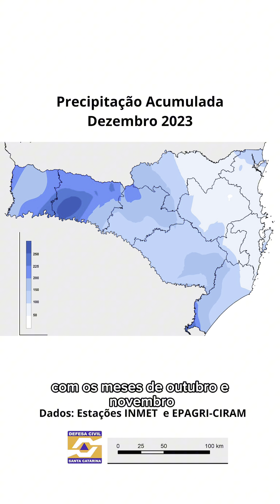Boletim Hidrometeorológico Integrado nº 57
👉🏾Confira o Boletim Hidrometeorológico Integrado número 57, tratando das condições do estado de Santa Catarina em termos de Hidrologia e Gestão da Água! 💧

Defesa Civil somos todos nós, juntos há 50 anos!